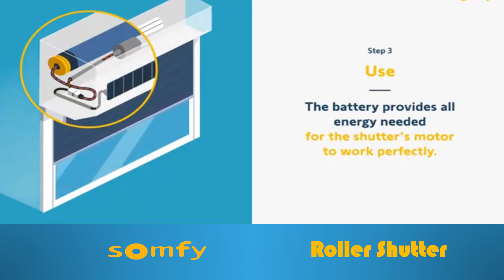Roller Shutter (PRIME AUTOMATION)SOMFY Brand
SOMFY BRAND
ROLLER SHUTTER
⚡ Prime Automation Engineering
SOMFY Automatic Shutter
SOMFY BRAND
All types of Gate, Shutter, Door, Car Parking Barrier,  & Motor system wholesale & retail sale from stock.
☑ Automatic Sensor Sliding Door
☑ Automatic Car Parking Barrier
☑ Automatic Curtain System
☑ Automatic Sliding Gate System
☑ Automatic Rolling Shutter System
For Details:
Office Address:
H-33/36,
Bir Uttam Ziaur Rahman shorok,
Amtoli, Mohakhali, Dhaka 1212